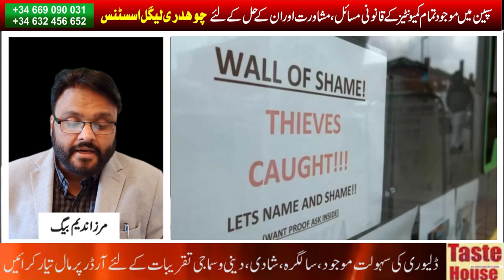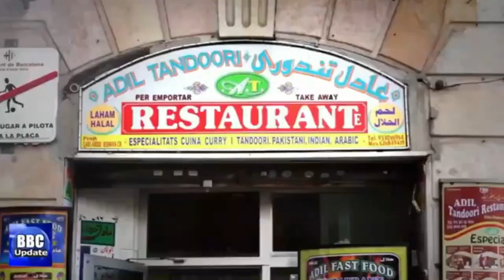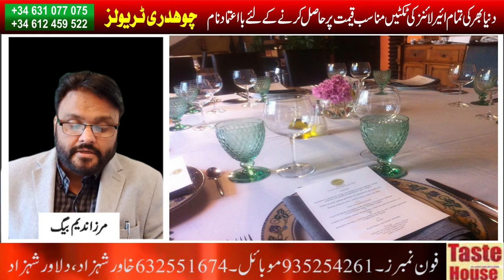سرمایہ کاری کی شرط،یورپی ملک کا کارڈ لیںمگرکہاں؟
A teacher and a second-year ESO student from the Verges institute-school (Baix Empordà) suffered burns this Monday during an experiment in chemistry class.The events occurred shortly after two in the afternoon. During the class, a mixture was being made with alcohol, sand, sugar and baking soda. Since the mixture was not working, the student added more alcohol, which caused a fire that ended up injuring the teacher and the student. The student has suffered burns on the elbow and the teacher on the chest and neck.Following the incident, the Medical Emergency Service (SEM) sent two ambulances and a medical helicopter to the scene, which transported the teacher to the Vall d'Hebron hospital. The student was taken to the same hospital by ambulance. According to the SEM, initially his condition is less serious.The accident took place at the Francesc Cambó i Batlle de Verges institute-school, specifically in the courtyard, during a chemistry class in secondary school. The experiment has not gone as planned and has ended up injuring the teacher and the student.The notice of the accident was received around 2:15 p.m. Agents from the Mossos investigation unit also went to the site to inspect the classroom. The police have opened an investigation into the event, to determine the causes of the accident.